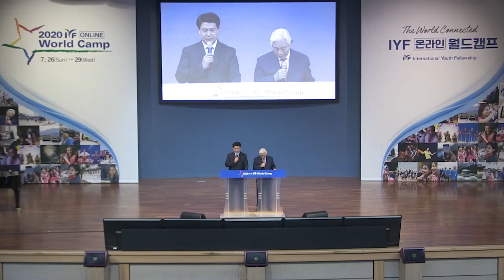«Христианская Молодежная Конференция 2020» с пастором Ок Су Паком! №1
Молодежь – будущее планеты. И все, что мы делаем сейчас, будут продолжать потомки, которым важно передать только самое лучшее. Поэтому молодому поколению стоит уделять особое внимание, чем и занимается основатель миссии «Good News» – крупнейшего молодежного движения IYF и Good News Corps, – пастор Ок Су Пак!

На «Христианской Молодежной Конференции 2020» вы узнаете о том, как Иисус может действовать и менять вашу жизнь, каким образом наши мысли влияют на нас, как научиться противостоять дьяволу, и получать благословения свыше. В проповедях пастора вы услышите невероятные свидетельства, а также Слово, которое потрясет ваши сердца!
Пастор Ок Су Пак ведет работу не только с молодежью, просвещая и наставляя их Божьим Словом. Используя свой более чем 55-летний опыт служения, Божий помазанник выполняет большую миссионерскую работу, и, основываясь на Священном Писании, помогает разрешить вопросы в самых важных сферах нашей жизни.

«Желаю, чтобы молодые люди засыпали в счастье и просыпались с надеждой!» (Ок Су Пак)

Смотрите «Христианскую Молодежную Конференцию 2020» с пастором
Ок Су Паком!